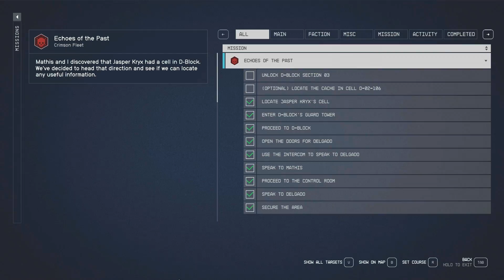Locate the Cache in Cell D-02-106: Echoes of the Past | STARFIELD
This is the Gameplay Walkthrough of STARFIELD (2023). This Step-by-Step Guide will show you how to Locate the Cache in Cell D-02-106.

Mission: Echoes of the Past
Objective: Locate the Cache in Cell D-02-106